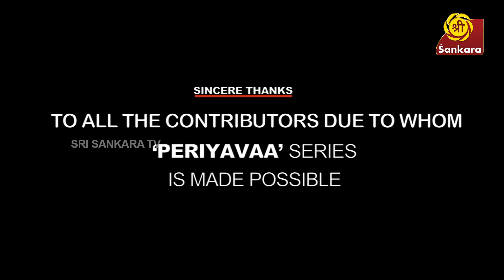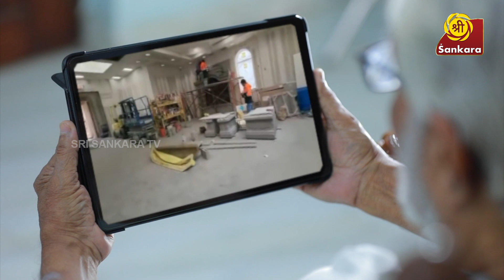Periyavaa - EPISODE 17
Watch it on Saturdays & Sundays at 7:30 pm on Sri Sankara TV.

Sri Sankara TV along with Pravritti Foundation launches a new TV serial - 'Periyavaa' based on the teachings of Kanchi Mahaperiyavaa i.e. His Holiness Sri Chandrashekarendra Saraswathi, 68th Sankaracharya of Sri Kanchi Kamakoti Peetham.

The story of 'Periyavaa' revolves around a family, whose members are ardent followers of the Kanchi Paramacharya. The challenges the family faces in today's times while following the teachings of the great saint make up the story.

City Union Bank presents 'Periyavaa', Powered by Appaswamy Real Estates, GRT Jewellers, Freight Consolidators, Co-Sponsored by G Square, Hearing Aid Centre (HAC), Associate Sponsors Dheepam Lamp Oil, Athulya Senior Care, Gopuram Manjal Kungumam, Arun Excello, Supreme Furniture, Sugandhi Sambrani.

About Mahaperiyavaa, the sage of Kanchi: Kanchi Sankaracharya Jagadguru Shri Chandrasekharendra Saraswati Mahaswamigal is considered next only to Adi Sankara in propagating Sanathana Dharma. His tireless efforts in ‘Veda Samrakshanam’ and his endeavors to re-develop temples that were in ruins across the country, particularly in Tamil Nadu reckons merit. He was called and considered as a ”walking god” by his devotees as he helped and performed plenty of miracles to provide relief from their problem to his followers who came to see him.